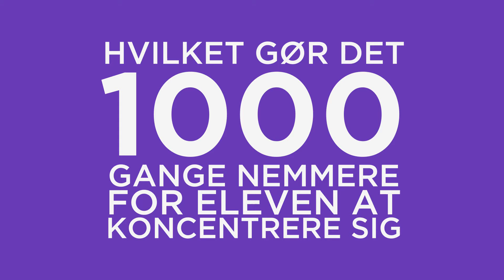Pen and Paper - Show off video